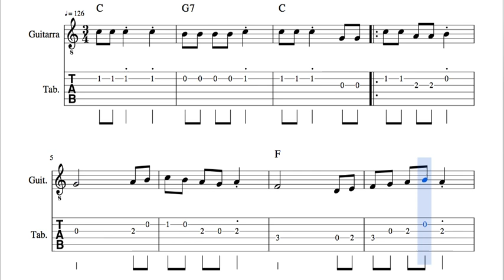Sevillana Partitura y Tablatura de Guitarra dedos en Do Mayor Tabs